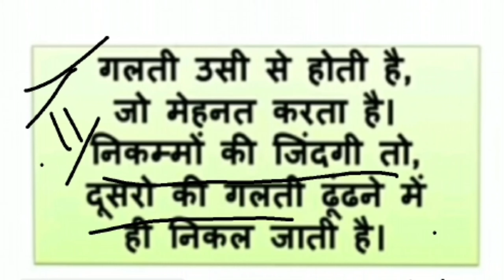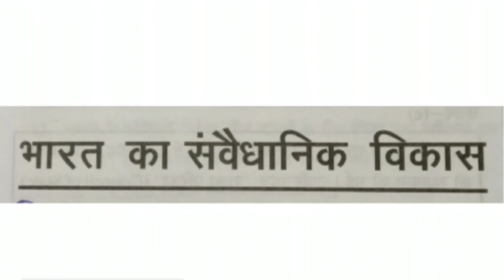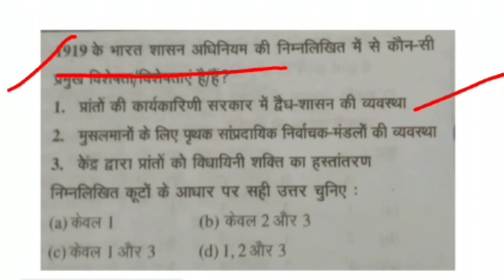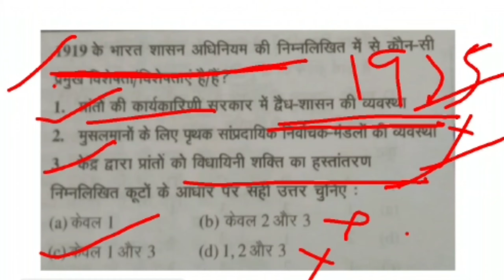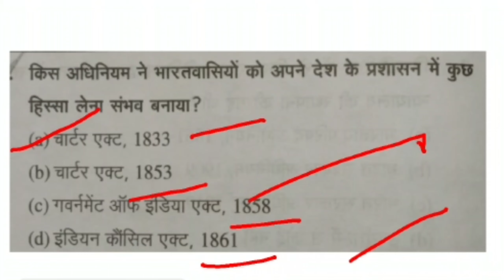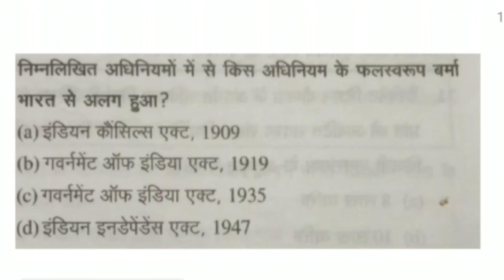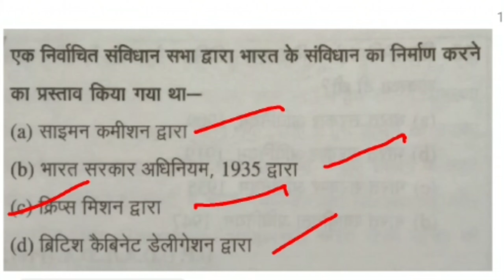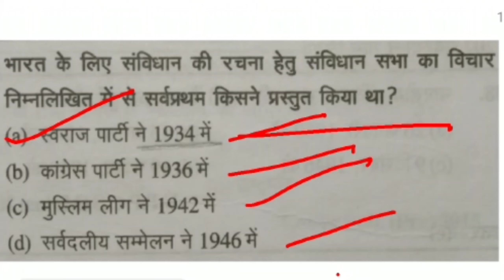INDIAN POLITY. भरतीय संबिधान.IMPORTANT QUESTION. PART-1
HELO DOSTO SUAGAT H APKA STUDY WITH MUSHAHID CHANNEL MAI SUAGAT H.
AP SAB SE NIVEDAN H VIDEO KONPURA DEKHE AND VIDEO SHARE BHI KRE.

AP HMSE FACEBOOk par bhi jud sakte  h